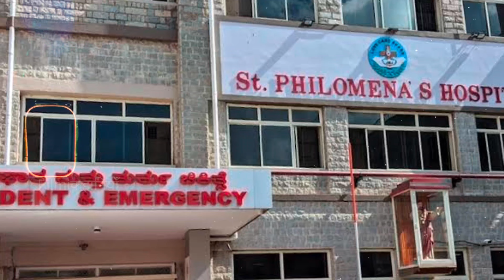कुली हादसे के बाद अमिताभ ने इंदिरा गांधी से ऐसा क्या कहा कि वो रोने लगी ! Amitabh Bachchan Biography